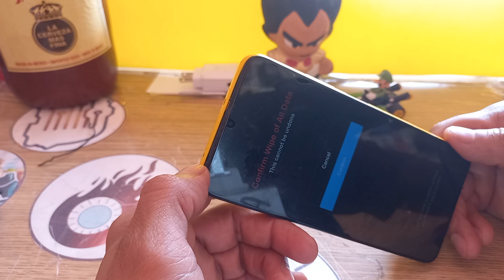como desbloquear o quitar contraseña Poco M5s